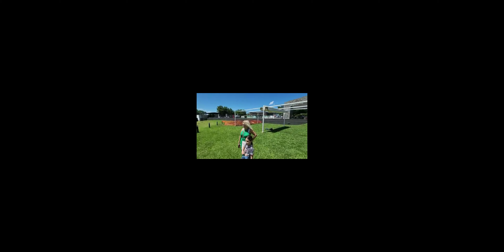7 באוקטובר 2022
23/6/22טסים לאל סלבדור עם אוריאני